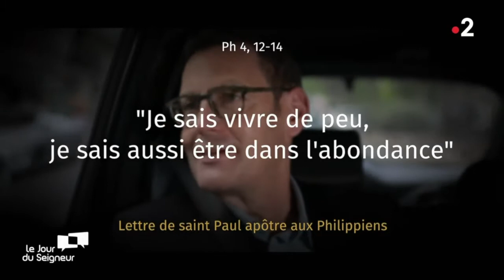Parole inattendue avec Francis Letellier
Ce dimanche, Francis Letellier était l’invité du Jour du Seigneur. Le présentateur de l’émission « Dimanche en politique » sur France 3 évoque son milieu d’origine populaire et les valeurs qui l’animent : « J’ai été habitué dans mon enfance à ne pas forcément avoir grand-chose pour vivre (…) et je pense que c’est ce qui m’a donné la force d’aller voir ailleurs ».